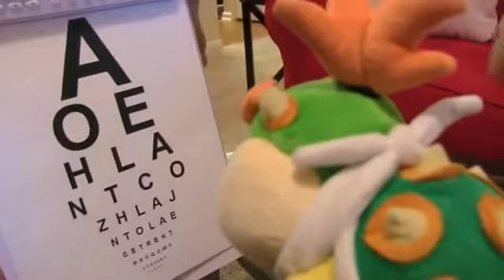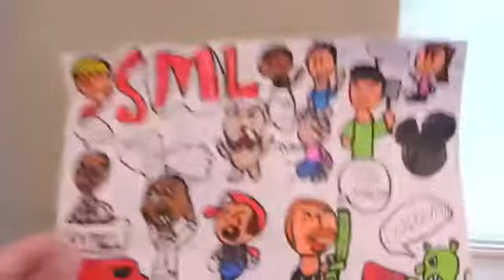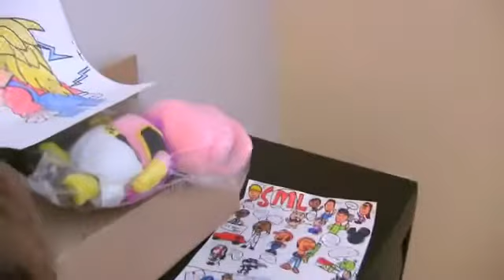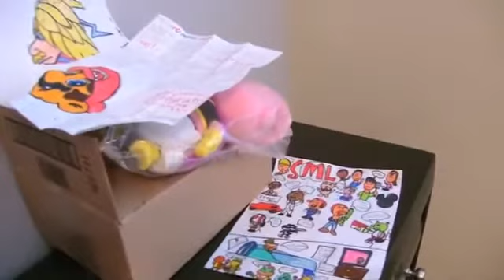SML Movie: Bowser Junior Needs Glasses!(REUPLOAD)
Bowser Junior looks into the sun with a telescope. What an idiot!